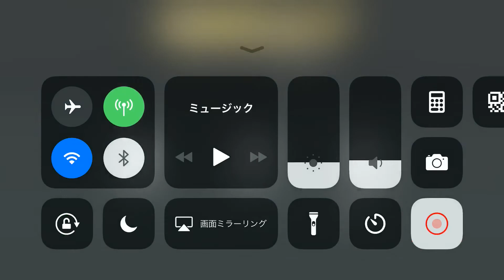Kamen Rider【仮面ライダー シティウォーズ】通りすがりのシティ防衛戦線